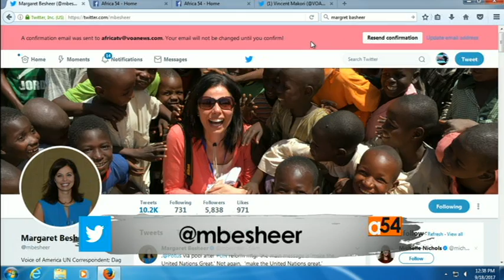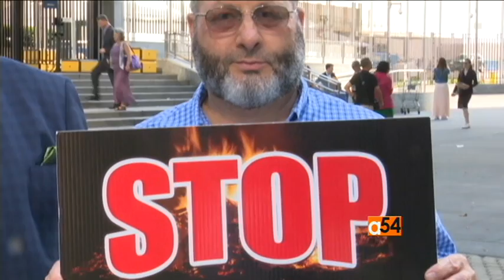The 2017 United Nations General Assembly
VOA's United Nations Correspondent Margaret Besheer joins Vincent Makori to talk about the United Nations General Assembly. World leaders will gather in New York this week for their annual U.N. meetings that promise a busy agenda amid numerous ongoing conflicts. The talks will follow increased nuclear and ballistic missile activity from North Korea and a growing humanitarian crisis in Myanmar. United States President Donald Trump is also scheduled to give his first UN speech.